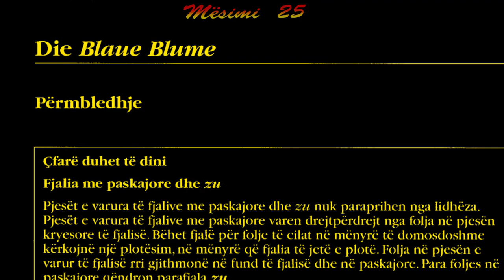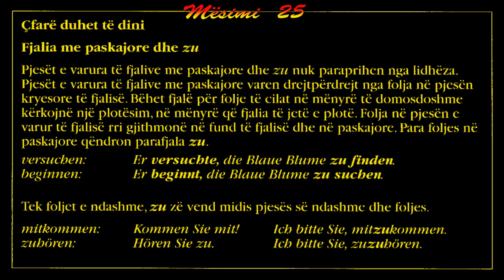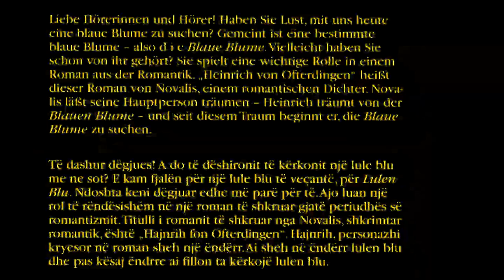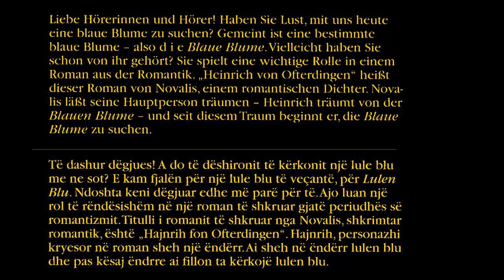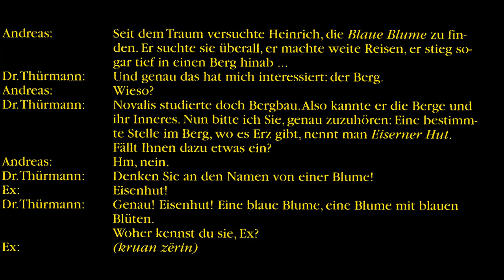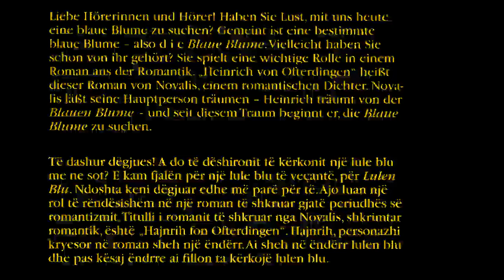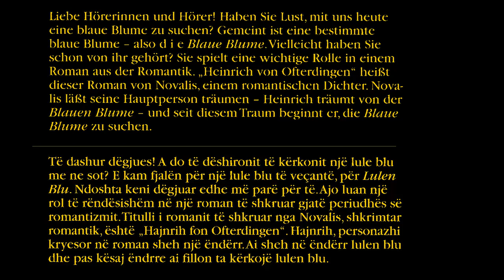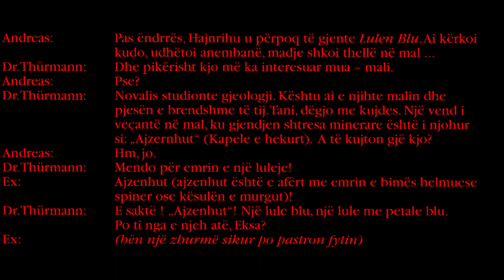Gjermanisht Shqip4 Mësimi25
Kursi i gjuhes gjermane
"Gjermanisht pse jo?" është zhvilluar në bashkëpunim me institutin Goethe.
Ai shërben për fillestarë dhe të avancuar.

Shkalla e niveleve: A1, A2, B1

Gjuhët: Gjermanisht Shqip